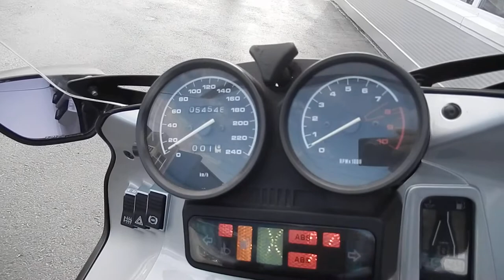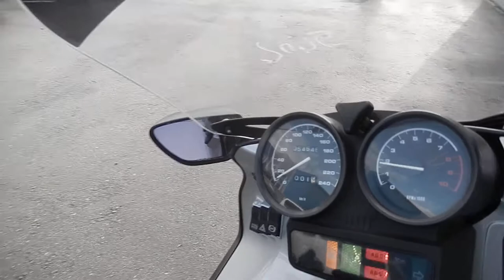No B7688 BMW R1100RS